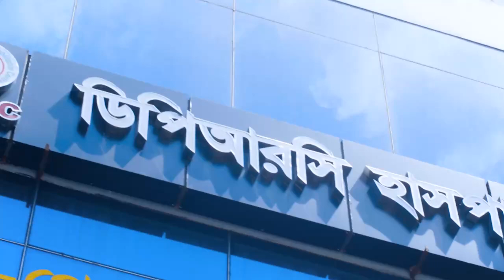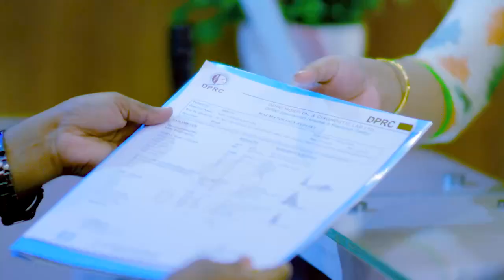কোমর থেকে ব্যথা পায়ে যাওয়া ভাল হল | Sciatica Pain, Back Pain & PLID Treatment